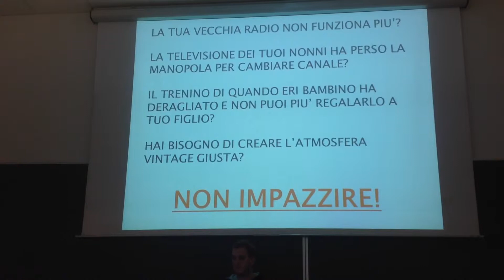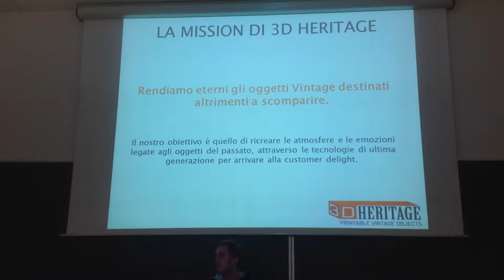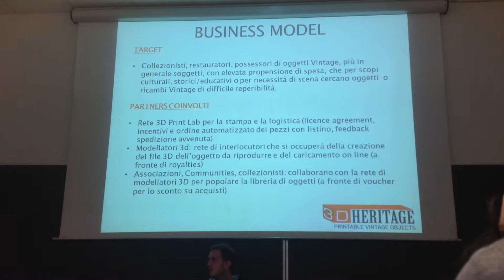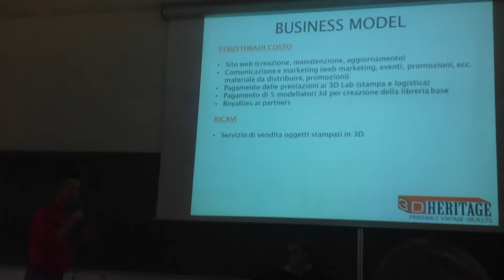Pitch swverona a 3D mania - Market componenti stampanti 3 D - Luca Pattaro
Report con tutte le interviste, pitch delle idee presentate a StartUp Weekend Verona swverona le trovi su